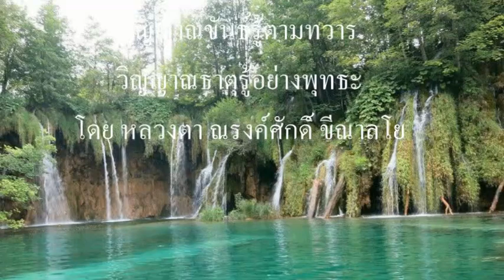160927 วิญญาณขันธ์รู้ตามทวาร วิญญาณธาตุรู้อย่างพุทธะ - หลวงตาณรงค์ศักดิ์ ขีณาลโย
ณ. วัดป่าหัวตลุกวนาราม อ.ลาดยาว นครสวรรค์